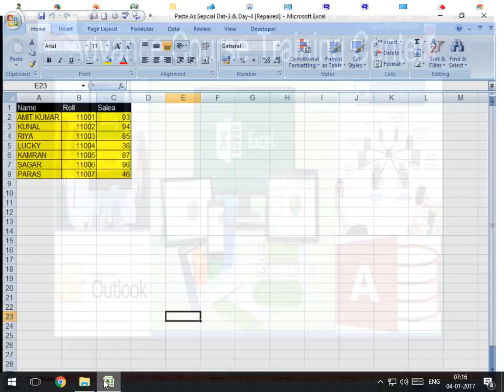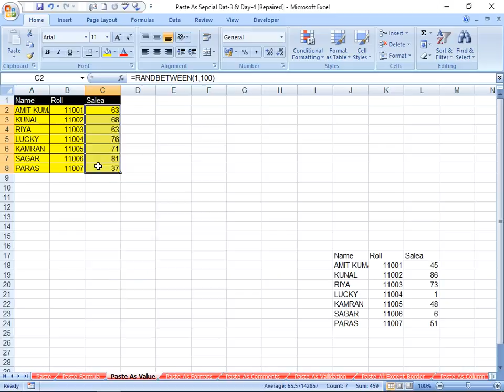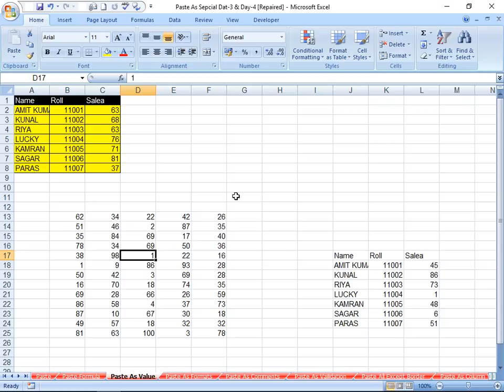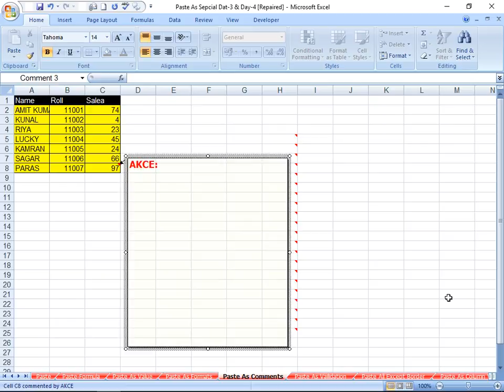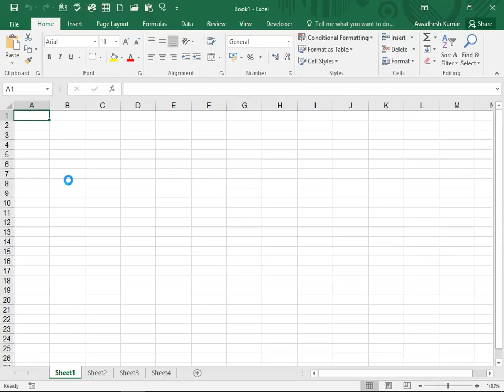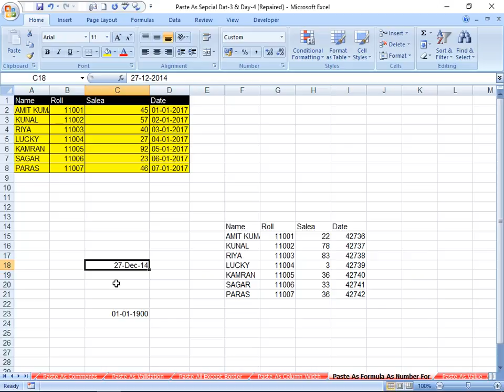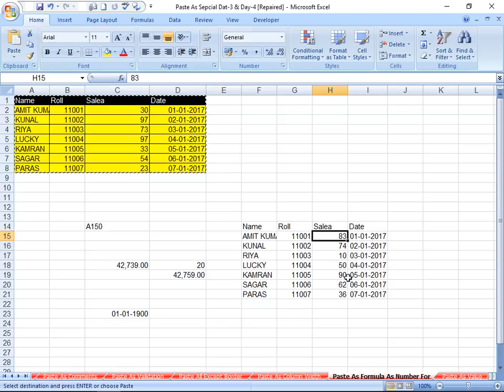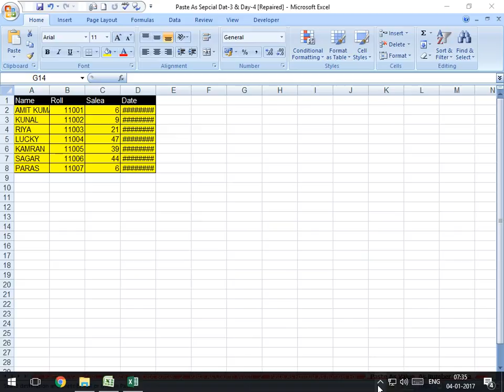Paste Special (JPEG) Picture | Microsoft Office Drawing Object | In Advance Excel Practical Hindi